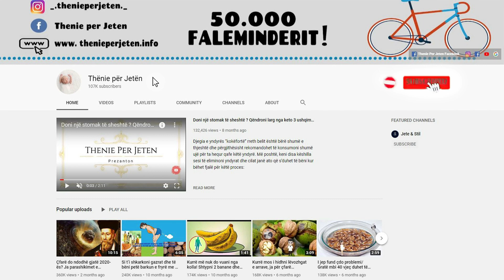Do mrekulloheni me të mirat që sjell shega, ja si ndikon në përmirësimin e kujtesës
Ka disa fakte se shega mund të përmirësojë kujtesën. Një studim i pa cientëve kir urgj ikë zbuloi se 2 gram ekstrakt shegë parandaluan mungesën e kujtesës.

Një tjetër studim në 28 të rritur dhe të moshuarit të cilat ankoheshin nga kujtesa gjeti se 8 gramë (237 ml) lëng shege në ditë shënuan ndjeshëm përmirësimin e kujtesës verbale dhe vizuale. Studimet në minj gjithashtu sugjerojnë se shega mund të ndihmojë në luftimin e harreses.

There is some evidence that pomegranate can improve memory. A study of non-urgent kidney patients found that 2 grams of pomegranate extract prevented memory loss.

Another study in 28 adults and seniors who complained of memory found that 8 grams (237 ml) of pomegranate juice per day significantly improved verbal and visual memory. Studies in mice also suggest that pomegranate can help fight forgetfulness.